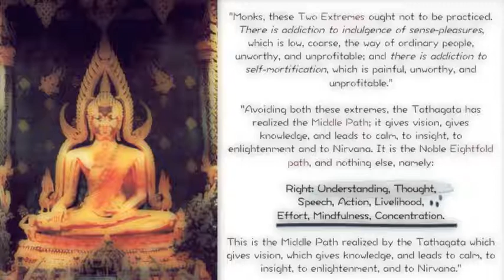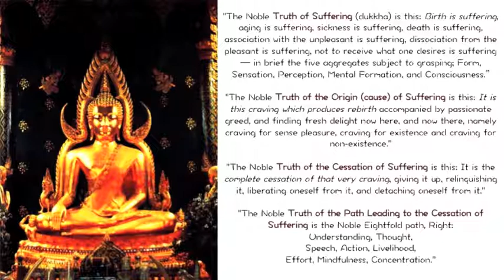Samyutta Nikaya: The Noble Truth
Dhammacakkappavattana Sutta: Setting the Wheel of Dhamma in Motion

Thus at that very moment, at that instant, the cry (that the Wheel of Truth is set in motion) spread as far as Brahma realm, the system of ten thousand worlds trembled and quaked and shook. A boundless sublime radiance surpassing the effulgence (power) of devas appeared in the world.

Two Extremes — Middle Path
Four Noble Truths — Cyclic Rebirth
Eightfold Path — Nirvana
Twelve Modes — Logic

The four noble truths and the three levels of knowledge appropriate to each — and lists their twelve permutations. In ancient Indian philosophical and legal traditions, this sort of discussion is called a wheel. Thus, this passage is the Wheel of Dhamma from which the discourse takes its name.

There are three aspects of knowledge with regard to each of the Four Noble Truths: 1. The knowledge that it is the Truth(sacca-ñana). 2. The knowledge that a certain function with regard to this Truth should be performed (kicca-ñana). 3. The knowledge that the function with regard to this Truth has been performed (kata-ñana). The twelve ways or modes are obtained by applying these three aspects to each of the Four Noble Truths.